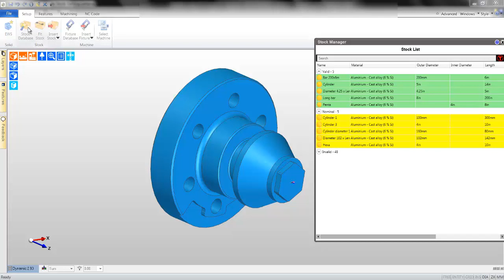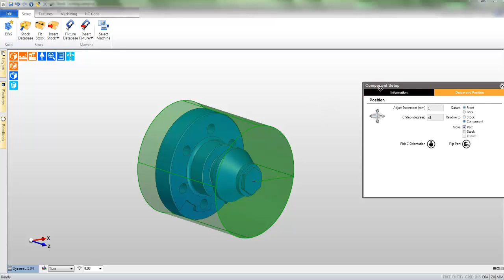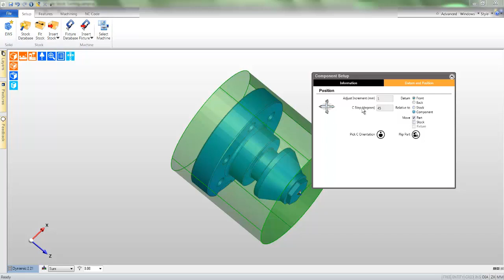3. Edgecam TestDrive tutorial - Create stock turning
Using the Edgecam stock manager will allow the dynamic creation of different stock types highlighting their suitability with dynamic preview. In this tutorial we concentrate on a turning example.